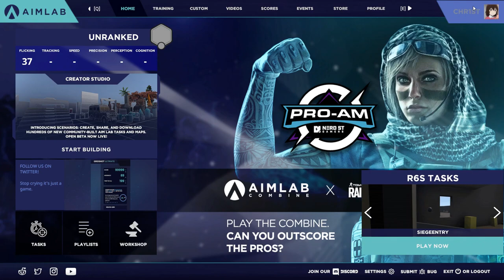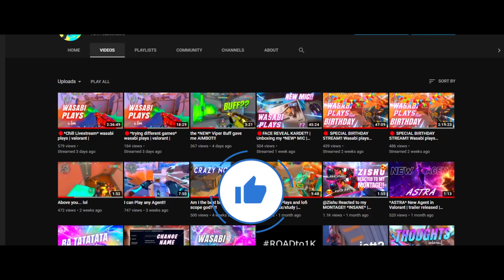(Hindi) Ultimate AIM and GameSense guide for Valorant!!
Today I will teach you how to be good at valorant and escape low ranks. Be sure to like xp

all musics are by harris heller lofi beats

                       The End

Ladiff tags you ya'll know xD